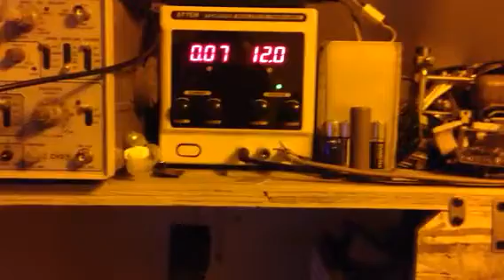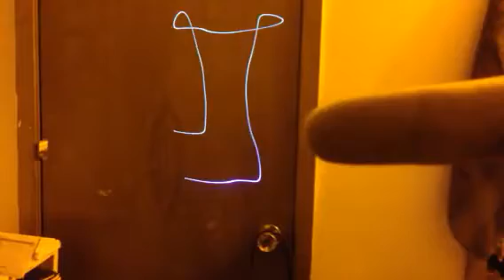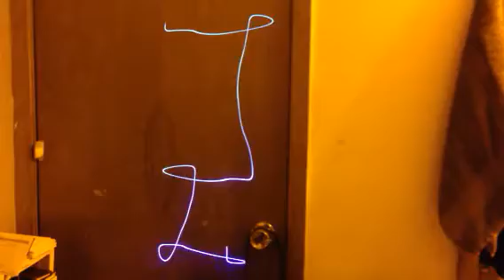DIY Arduino XY Stepper Motor Laser Scanner part 3